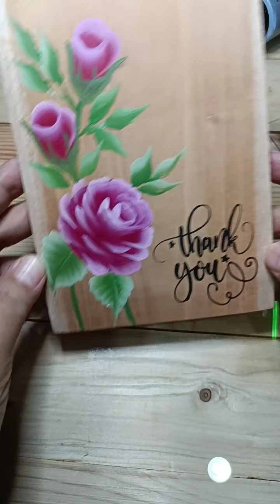my stroke painting...😂🤗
content content je